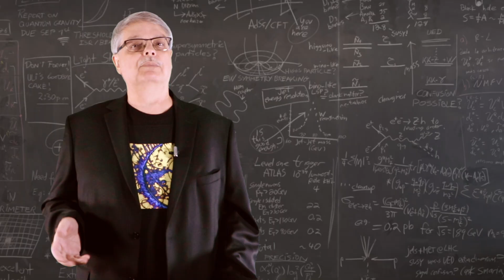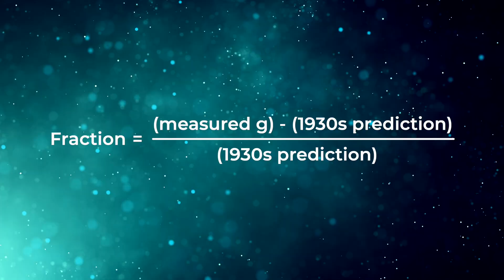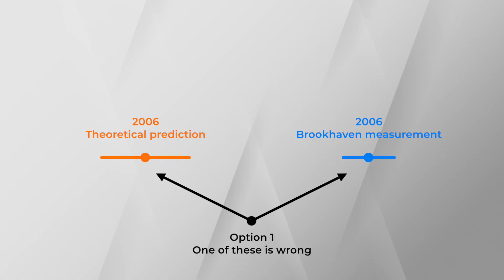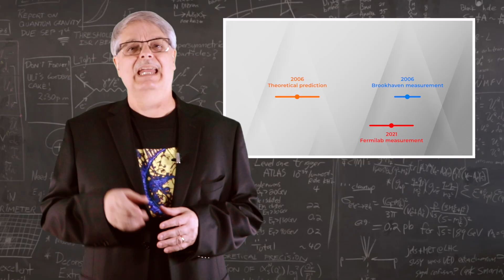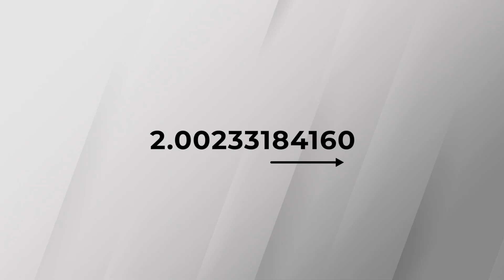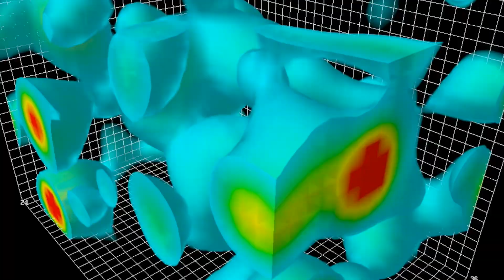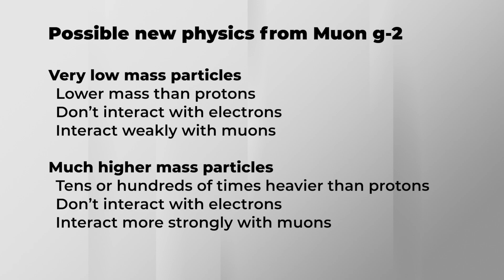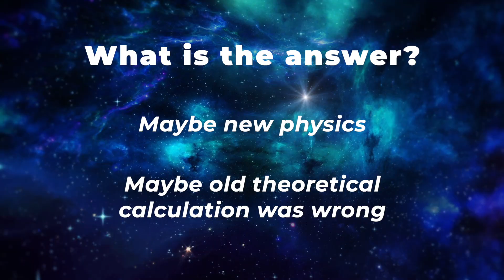What does the Muon g-2 experiment tell us?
The Muon g-2 experiment announced one of the most tantalizing physics measurements in over a decade. It is possible that the measurement tells us that our theoretical calculation is missing some new physical phenomena. It is also possible that a new theoretical prediction points to the possibility that measurement and prediction basically agree. In this exciting video, Fermilab’s Dr. Don Lincoln gives you an insider’s perspective.

Videos about Quantum Electrodynamics

Nature papers on lattice QCD

Leading hadronic contribution to the muon magnetic moment from lattice QCD

Is the standard model broken?  Physicists cheer major muon result

Fermilab experimental paper on the muon magnetic moment

Measurement of the Positive Muon Anomalous Magnetic Moment to 0.46 ppm